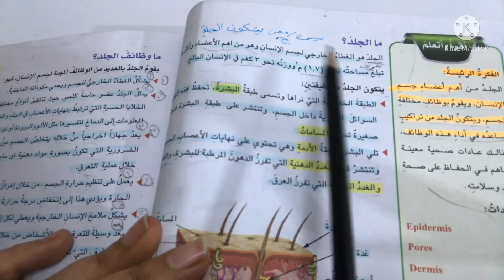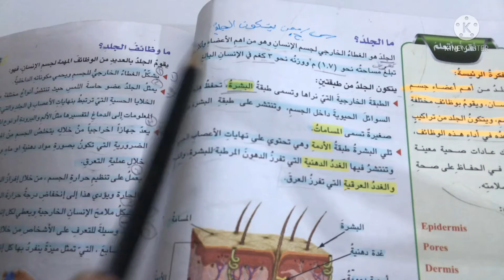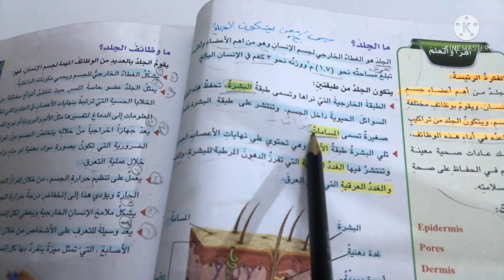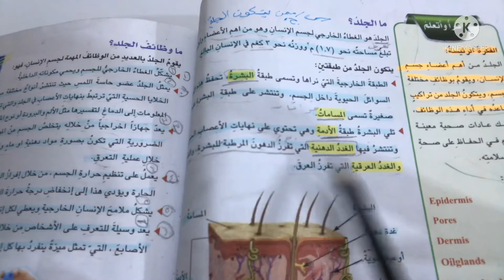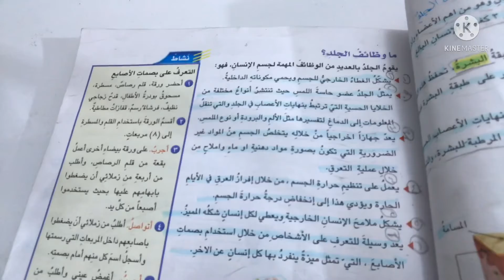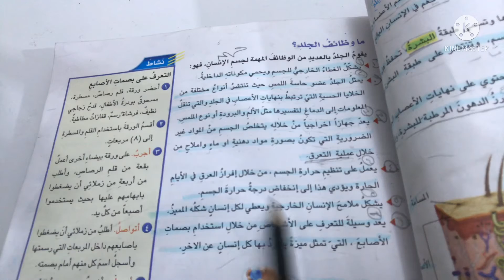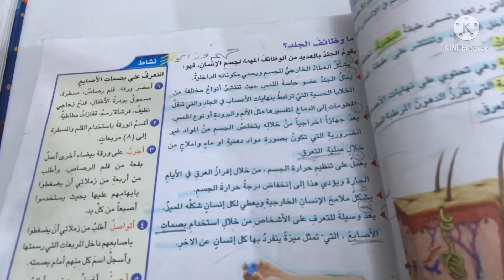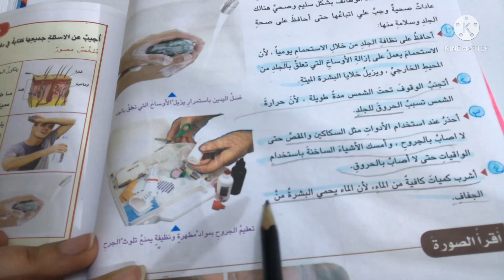الجلد ووظائفه للصف السادس الابتدائي ص٨٦/شرح مع تلخيص حسب الحذف واهم الاسئله الوزاري